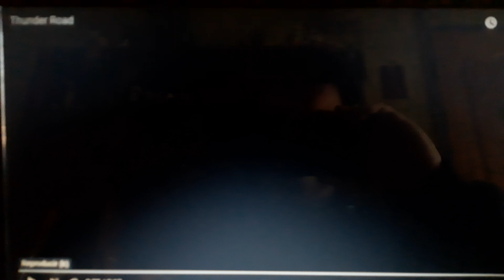closing to slayers next (2016) 2016 dvd/blu ray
1 thunder road films (2016)
2 mandalay visión (2011)
3 warner bros pictures (2016)
4 metro goldwyn mayer (2012)
5 20th century fox (2013)
6 mpaa rating pg-13 screen (2016)